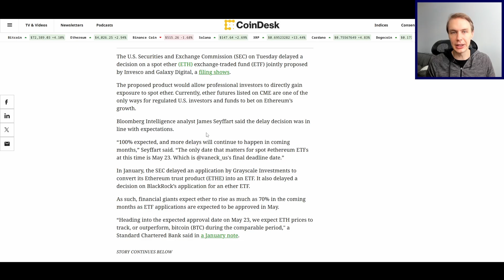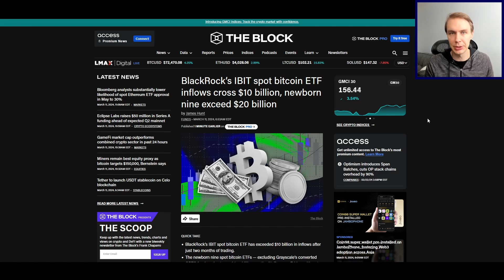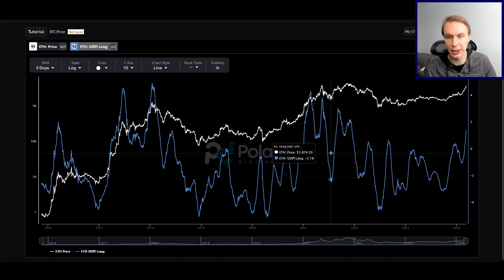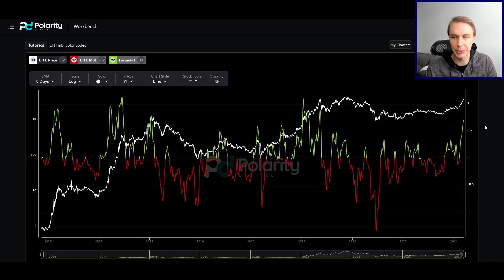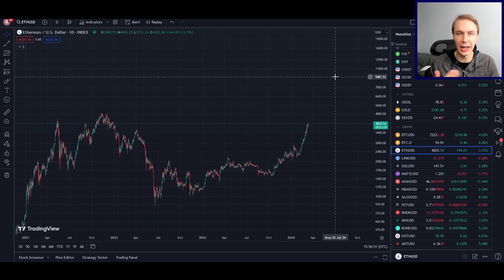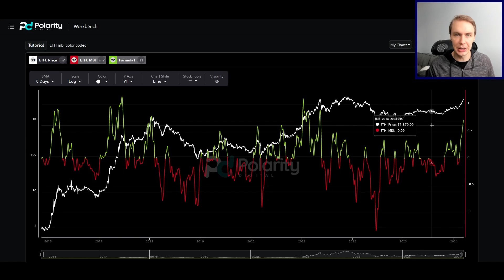Ethereum BULL MARKET: Does ETH Getting a Spot ETF Matter? A Data-Driven Analysis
Many are banking on ETH getting a spot ETF. How likely is that? Does that matter? What do the data tell us? We answer these questions.